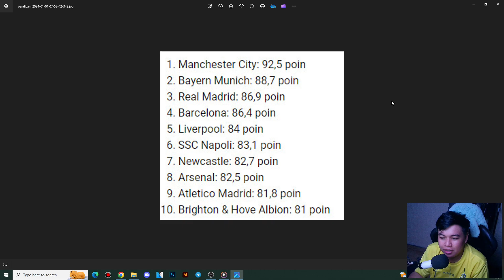TOP 10 TIM TERBAIK DUNIA TERNYATA BRIGHTON!! GAS BANTAI!! || FC 24 Al Nassr Againts The World Part 1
"AL NASSR AGAINTS THE WORLD" Merupakan ajang dimana Al Nassr bertamu ke 10 tim terhebat di Dunia! untuk menantang 10 tim raksasa terhebat, Bagaimana kah ending petulangan Al Nassr ini? Gas kita Tantang!